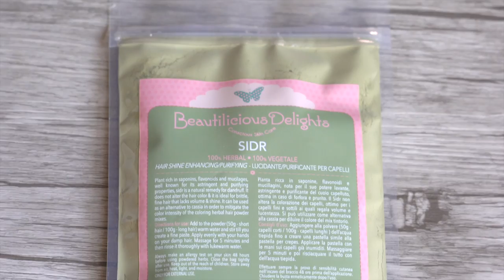SIDR Zizyphus Jujuba: PREPARAZIONE-USI-BENEFICI Beautilicious Delights || Bellezza Consapevole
Nel video di oggi" SIDR Zizyphus Jujuba Beautilicious Delights: PREPARAZIONE-USI-BENEFICI  || Bellezza Consapevole"  vi presento un'ottima e delicata alternativa vegetale agli shampoo tradizionali.

Il SIDR Può essere usato non solo come impacco lavante e purificante sulla cute ma anche come impacco ✓idratante, ✓volumizzante e per ✓fissare il colore rilasciato dalle erbe tintorie sulle lunghezze. Ottimo anche sulla pelle grazie alle sue proprietà ✓purificanti e ✓astringenti.

Buona visione!

Vlogging Camera:
Sony Rx100
Fotocamera Compatta: